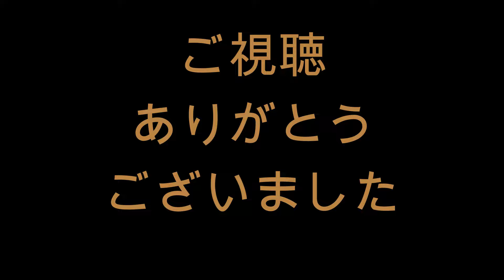伊藤優輔 ピッチング 2024/6/16